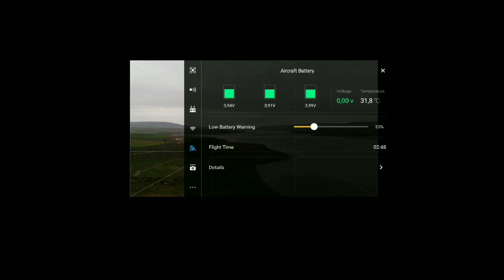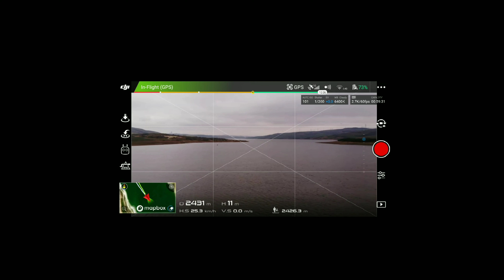Dji mavic air 5.8/2.4 ghz range test (stock antenna)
Original antenna testing no argtek no itelite no 4hawks no alienware